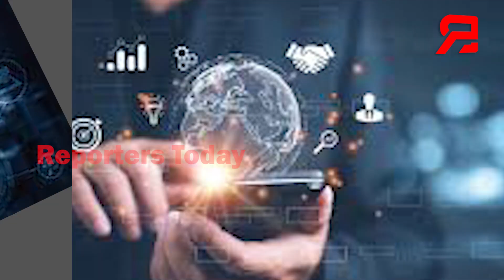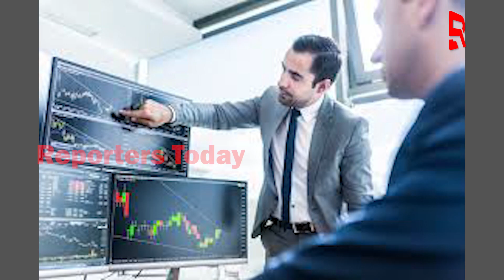ଆଇଭିଏଫ ପ୍ରକିୟାରେଭ୍ରୁଣର ଯାଞ୍ଚ କରିବଏଆଇ